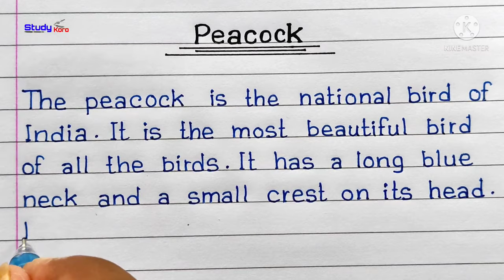Essay On Peacock In English || Essay On National Bird Of India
Today you know how to write an essay on peacock, essay on national bird of india in english and you can also write a short essay on peacock in english and you can also use 10 lines essay on national bird of india.

How to write essay on peacock etc.

So I hope that you all like this.

lot of ❤️❤️❤️